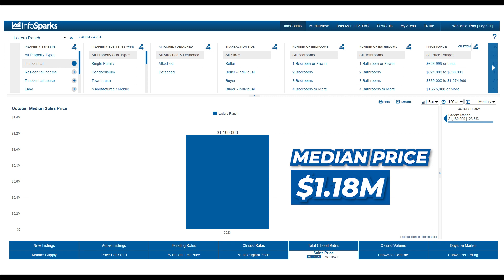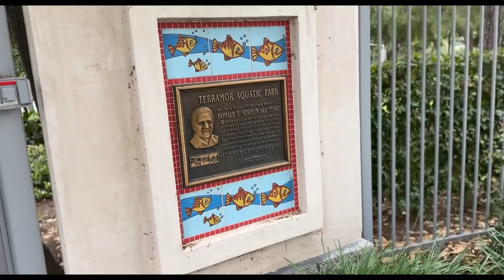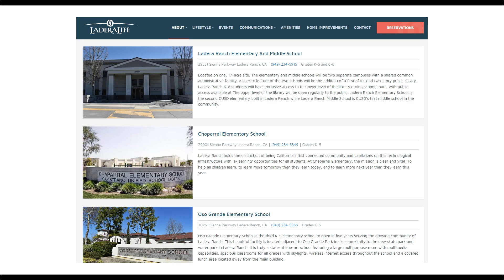Ladera Ranch Pros & Cons | Pros & Cons of living in Ladera Ranch California & South Orange County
Embark on a virtual journey through the picturesque community of Ladera Ranch California as we discover the pros and cons of living in Ladera Ranch Ca! In this exploration, we dive into the distinctive aspects that shape the living experience in this South Orange County suburb, providing you with a nuanced understanding of what it's like to call Ladera Ranch home.

🌞 Discover the Lifestyle: Immerse yourself in the lifestyle that Ladera Ranch offers, from its well-manicured neighborhoods to the serene parks and recreational spaces. Explore the essence of suburban living and how it contributes to a tranquil and idyllic environment.

🏡 Community Harmony: Uncover the sense of community that thrives in Ladera Ranch. Learn about the local events and activities that foster a strong connection among residents, creating a unique and supportive atmosphere.

🌳 Nature's Bounty: Delve into the natural beauty surrounding Ladera Ranch. From scenic hiking trails to green spaces, understand how the community encourages an outdoor and active lifestyle.

🚗 Navigating Transportation: Explore the dynamics of transportation in Ladera Ranch. Whether it's the convenience of car-centric living or considerations about commuting to nearby cities, gain insights into the mobility aspects of this charming suburb.

Join us as we unravel the layers of Ladera Ranch California, offering an insightful perspective on the essence of living in this captivating South Orange County community! 🎥🏡

00:00 - Ladera Ranch California Pros & Cons Intro
00:25 - Ladera Ranch Con #1
01:00 - Ladera Ranch California Con #2
01:23 - Ladera Ranch CA Con #3
02:17 - Ladera Ranch Con #4
02:36 - Ladera Ranch California Con #5
03:45 - Ladera Ranch California Pro #1
04:29 - Ladera Ranch Pro #2
05:01 - Ladera Ranch California Pro #3
05:36 - Ladera Ranch Pro #4
05:48 - Ladera Ranch CA Pro #5
06:12 - Ladera Ranch California Pros & Cons Wrap Up
🤔Thinking of Moving to South Orange County California?
If you want to know everything about eating, sleeping, working, playing, the good, and the bad of living in South Orange County California, then subscribe▶ and tap the bell🛎 for notifications so you can be the first to know about the current market in South Orange County California.😁 We get calls and emails every day from people just like you, looking for help on making their move to South Orange County California and we absolutely love it.😍 Give us a call☎, shoot us a text📝, or send us an email📨 so we can help you make a move to South OC, California.🏄

This channel is all about living in South Orange County California, moving to South OC California, and relocating to South Orange County California. We also cover living in the South OC suburbs, moving to the South Orange County California suburbs, and relocating to the South OC California Suburbs.
Troy Gregory | Broker Associate
Starfire Real Estate
DRE# 01310455